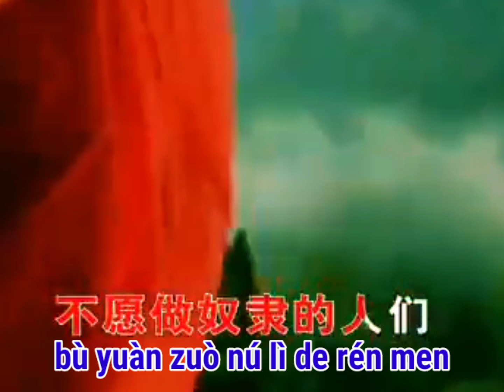National anthem of PRC March of the volunteers （义勇军进行曲）Karaoke with lyrics CH. Simplified and Pinyin